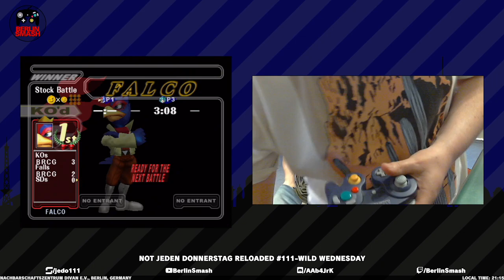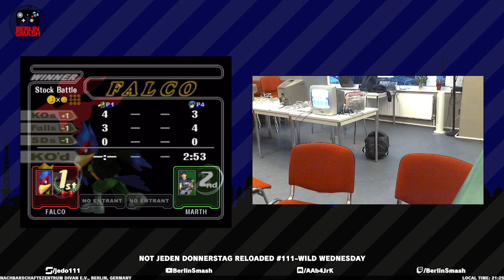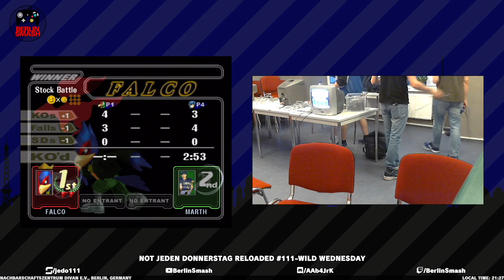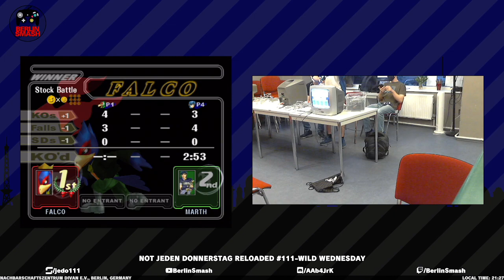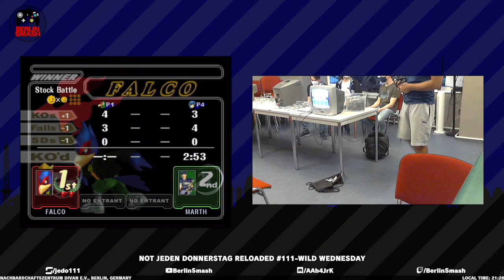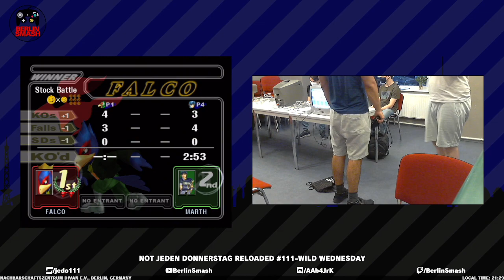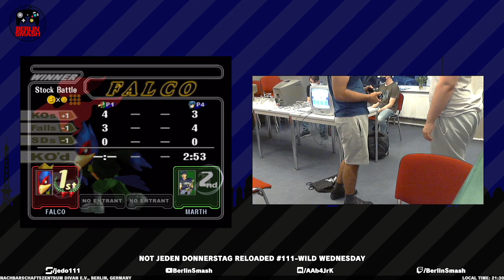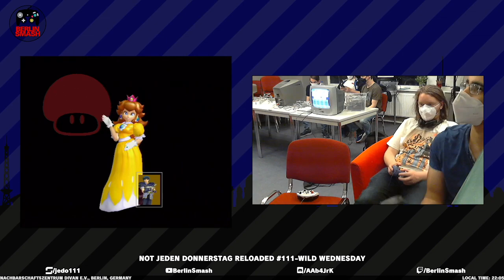NOT Jeden Donnerstag Reloaded #111 - Wild Wednesday VoD